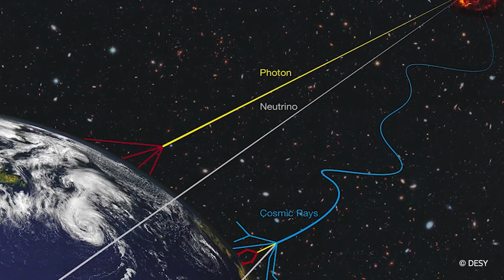ICD2022 Welcome Call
On International Cosmic Day (ICD) young people around the world work together like scientists in an international collaboration. On this special day, we started with with a warm welcome to all participants from the headquarter of the ICD

In the video the organisers of the ICD, Carolin Gnebner and Lea Preece from DESY, welcome all students teachers and scientists. This year we have invited a special guest to our Welcome Call: Dr. Becky Smethurst! She is an astrophysicist at Oxford University where she studies supermassive black holes. And some of you may know her already from YouTube!